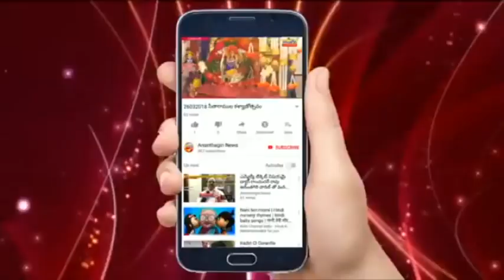పేదల బతుకుల్లో వెలుగు నింపిన నాయకుడు ఎన్టీఆర్ టిడిపి చేవెళ్ల పార్లమెంట్ ఇన్ఛార్జ్ సుభాష్ యాదవ్